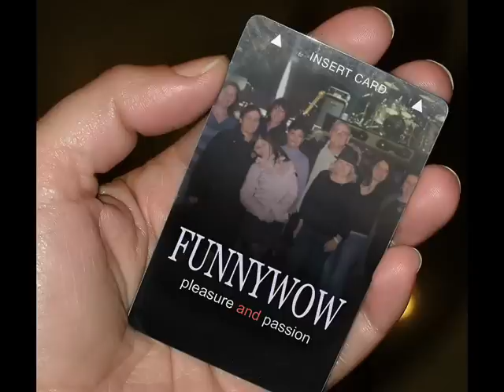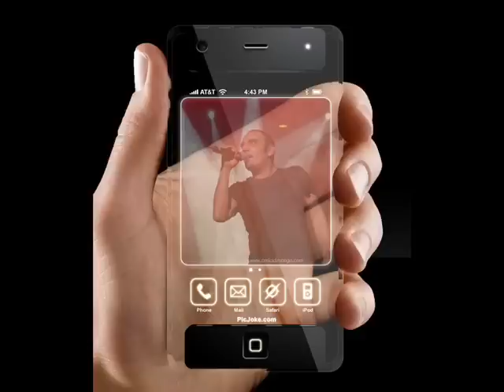mango sensazionale jpg.wmv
una canzone SENSAZIONALE!(fatto da ma ...il filmato)per tutti i miei amici del forum di Mango,a noi tre sgrinfie